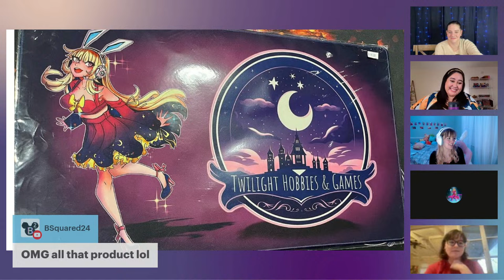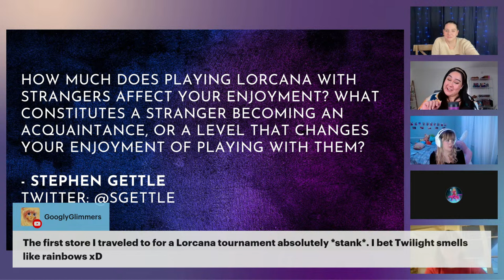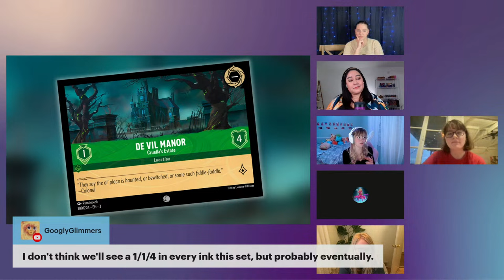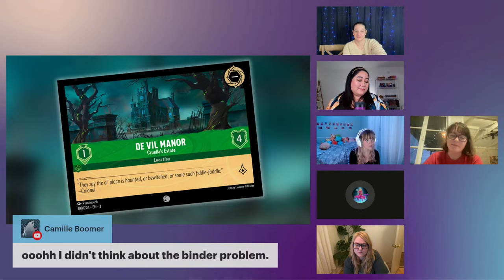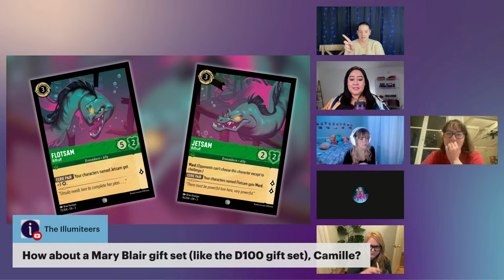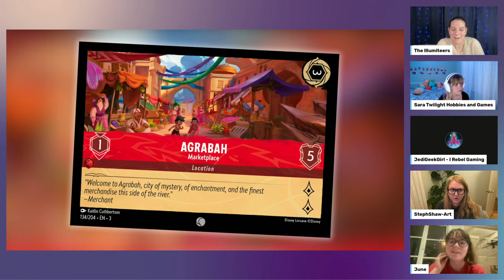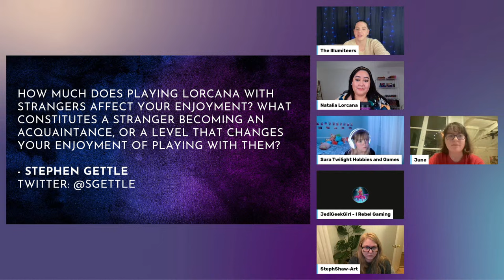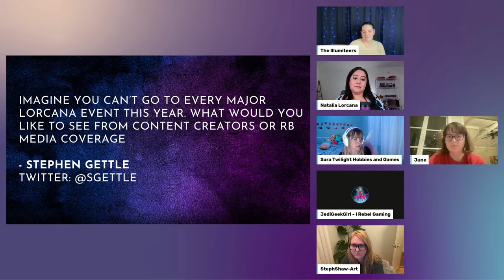Women's Panel: Into the Inklands, Competitive Play | Let's Talk Lorcana #22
We're bringing together some of the women of Disney Lorcana to discuss the latest Lorcana news. Competitive play? New Cards? We'll discuss it all!